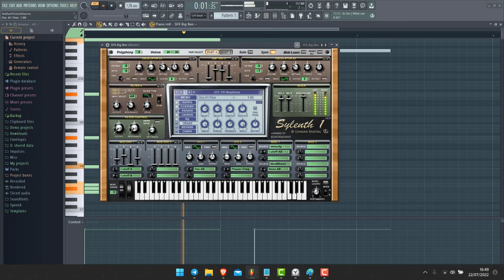Fine sur Sylenth1